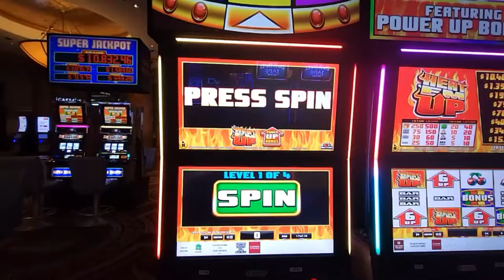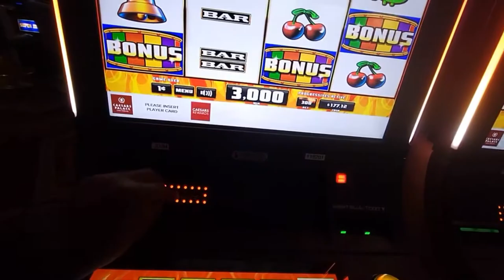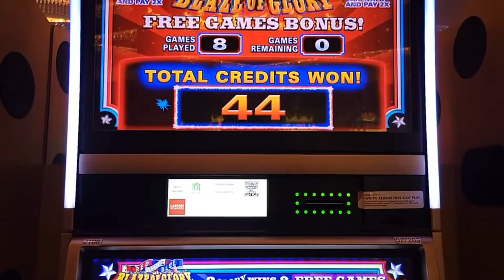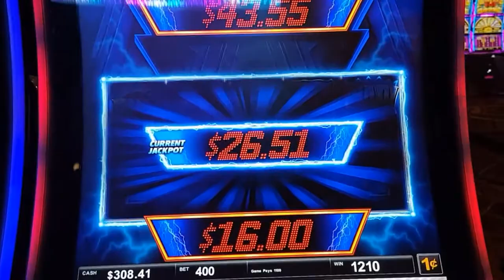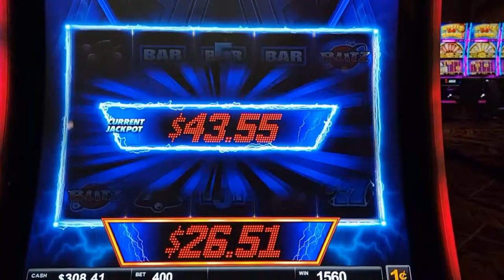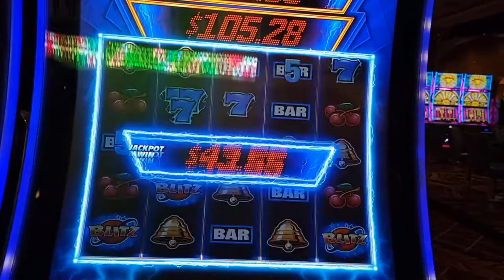Quick Hits BlitZ $4.00 Max Bet with Upgrades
Playing Black Diamond slot, Blaze of Glory, and Quick Hit BlitZ @ Caesars Palace in La Vegas Nevada